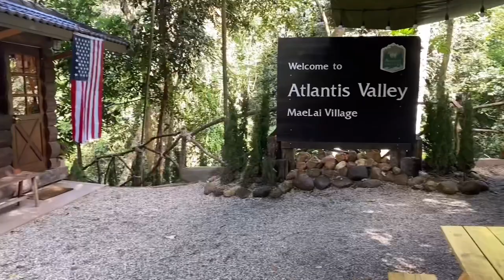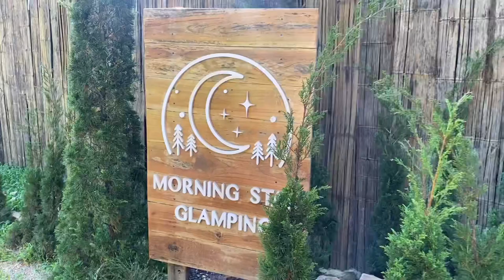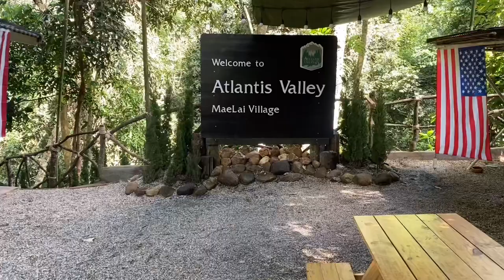VLOG 21- Morning star glamping ที่พักกลางหุบเขา ริมลำธาร เช็คอินอเมริกาทิพย์!ที่บ้านแม่ลาย เชียงใหม่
Glamping ที่แรกของปีนี้มาแล้วค่าาา 😎
สำหรับครอบครัวไหนที่มีลูกชายชอบไปนอนกลางป่ากลางเขา🏕  ขออยากจะไปแต่นอนแคมป์ นอนเต้นท์ เหมือนบ้านเรานั้น😅 วันนี้เรามีอีก1ที่พัก สไตล์ Glamping ที่เหมาะกับครอบครัวที่มีเด็กๆ ที่รักธรรมชาติ แต่พ่อแม่อย่างเราไม่ชอบความลำบาก😂 มาแนะนำคะ😌

📍 Morning Star Glamping
บ้านแม่ลาย อ.แม่ออน จ.เชียงใหม่

📲 สอบถามและจองที่พักได้ที่